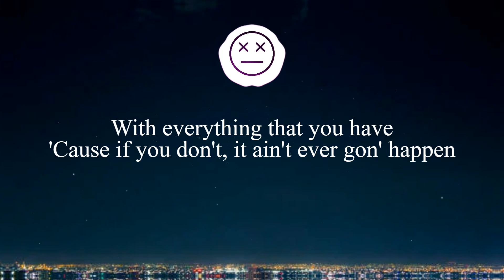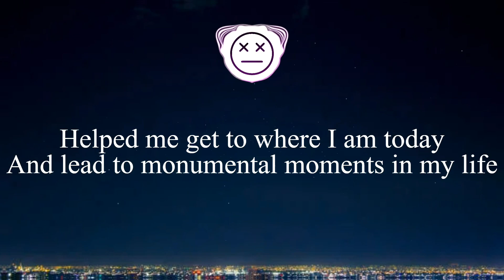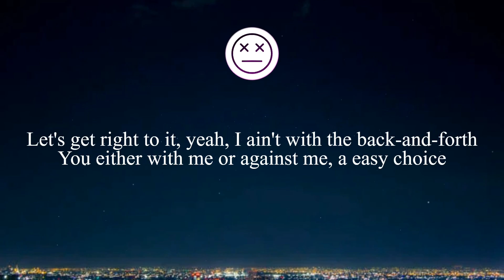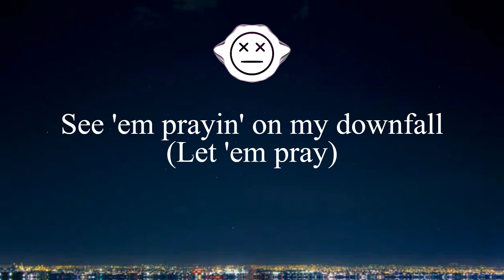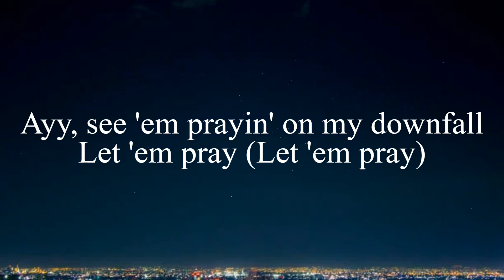NF - LET EM PRAY (Lyrics)